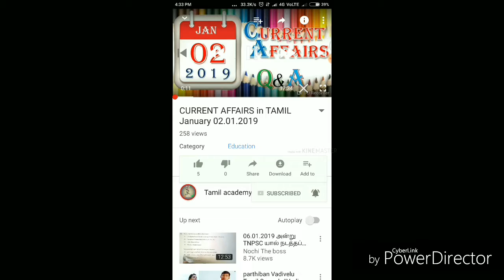TIME & WORK SHORTCUT PART 04/ நேரம் மற்றும் வேலை பகுதி 04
டிஎன்பிசி குரூப் 2 தேர்வுக்கு வரக்கூடிய முக்கிய கணக்கு வினாக்கள் தொகுக்கப்பட்டுள்ளது
வினாக்கள்  வீடியோவாக கொடுக்கப்பட்டுள்ளது

👉👉MATH'S SHORTCUT👈👈

வேலை மற்றும் நேரம் பகுதி 04